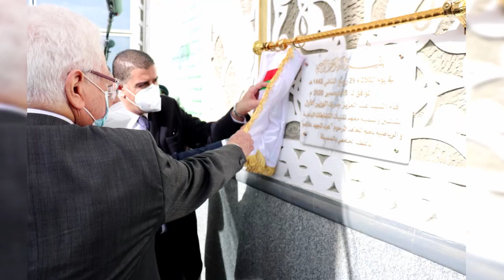👍تعرف على المدرسة الرياضية الجديدة👈 بمسيلة👈SPORTS SCHOOL IN MSILA